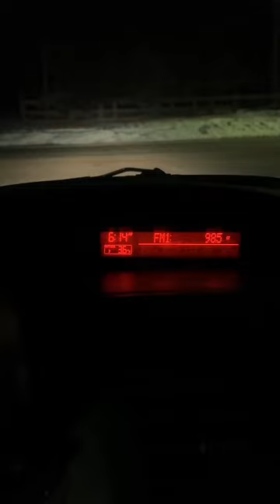530a SAHM THURSDAY MORNING ROUTINE | all links are in this video description